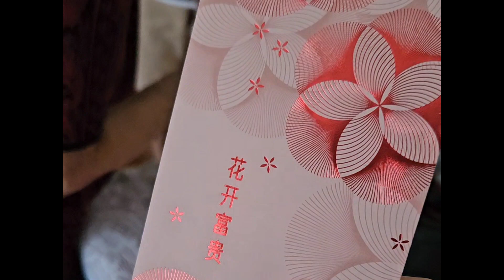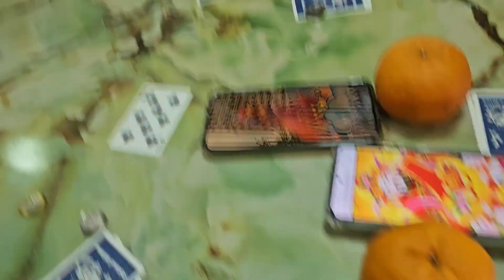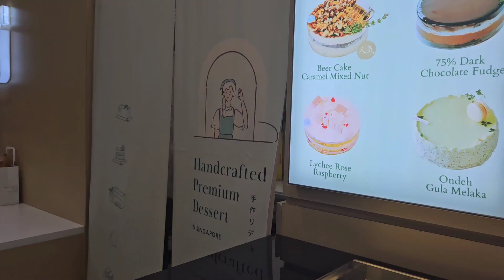the most huat time of the year 🐲🧧 (a CNY vlog)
cny 🐉(long) weekend was actually a cny week...i love it though 🧧🧧

00:00 - 01:21 龙年快乐
01:21 - 02:29 🐉in singapore
02:29 - 02:47 lab life 🧪
02:47 - 03:52 Valentine's day
03:52 - 04:45 Teddy 🐻
04:45 - 05:00 mah jong 🀄
05:00 - 05:23 how was your CNY?